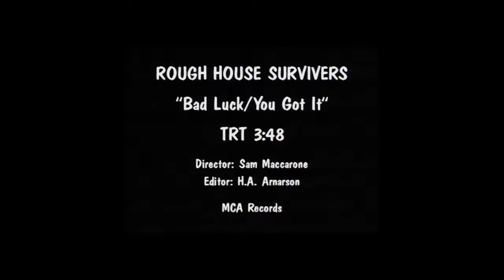Rough House Survivers - Bad Luck, You Got It (HD) | Official Video